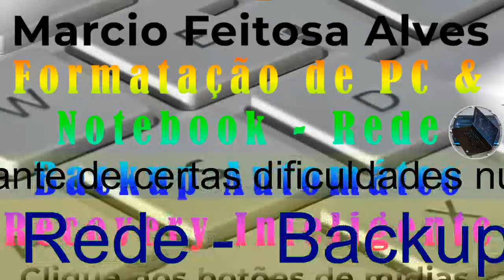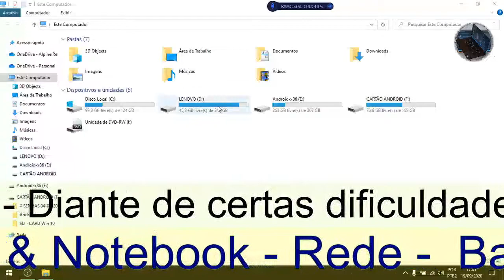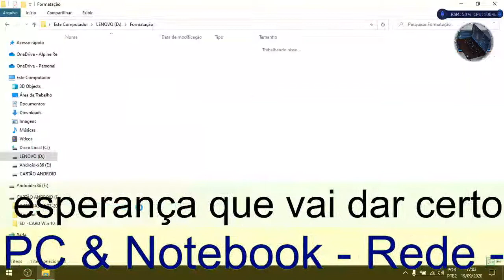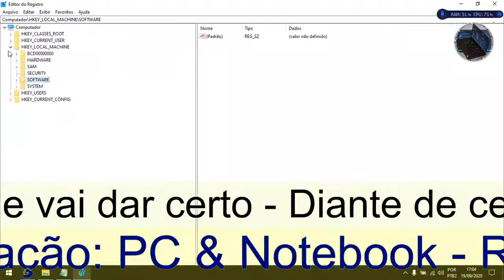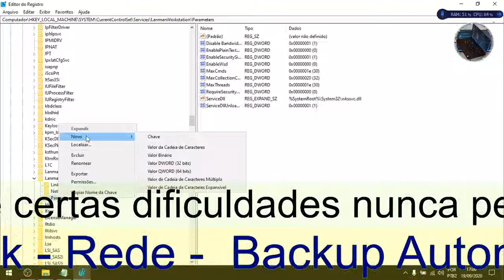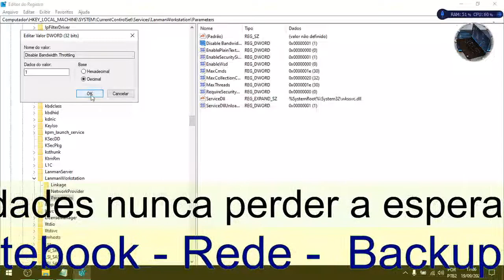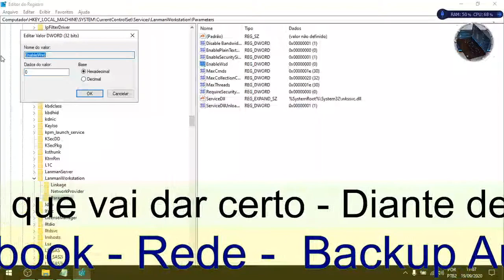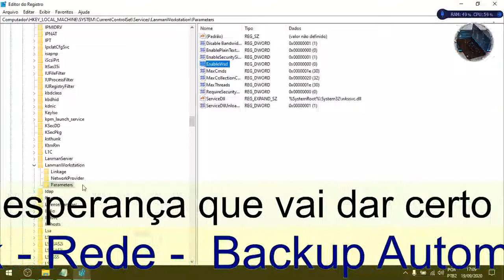Regedit - Download Rápido - Aprenda Desabilitar no Regedit o Autotuning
Android 10 - Testes - Bliss OS v12 OS - ANDROID 10 - Pedido de ajuda. Part 2 "Dores de cabeça, dores de estômago, desânimo no corpo, ... e outros"

Comando usado no vídeo: REGEDIT /  EXECUTAR ( Win + R ) : NOVO DWORD 32BITS   pra todos mesmo em sistemas de 64BITS
Caminho no Regedit: ( Win + R ) = regedit e ok
HKEY_LOCAL_MACHINE
SYSTEM
CurrentControlSet
Services
LanmanWorkstation
Parameters

NOVO DWORD 32BITS: Disable Bandwidth Throttling = 1

NOVO DWORD 32BITS: EnableWsd = 0

Pedido de ajuda. Part 2 "Dores de cabeça, dores de estômago, desânimo no corpo, ... e outros"

Não recomendo que ninguém sem ter os conhecimentos adequados tente fazer isso que pode danificar o seu Windows, eu porém fiz essa instalação em um HD externo posso instalar somente no pen drive mas pode ser instalado juntamente com HD do Windows agora é preciso muito cuidado para não danificar o sistema e  parar funcionar o Windows.

Esse sistema disponibilizado apenas para testes não é que é realmente um Android já produto final mas é liberado algumas ISO's em fase de testes para serem instaladas e testadas porém esse sistema de Dual Boot se você não tem conhecimento nem tente fazer para não danificar o seu sistema.

Fiz esse procedimento por algumas curiosidades e ver se realmente funcionava vi que algumas coisas funcionou muito bem, mas funcionou melhor a antiga ISO do Android 9 genérico.

RAM através de Pen Drive? Tutorial básico Ready Boost, qualquer Windows sem travar muito o Sistema

OBS Studio um básico do backup de todas as configurações feitas e voltar para original da instalação

Dedilhado com "erros" Espírito Santo de Deus Transforma minha vida. Tin. de impr. magenta na mão rs